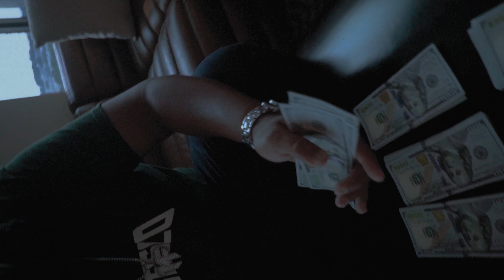Miguel Fresco, Bobby Kritical - Thumb War (Official Music Video)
Produced by Bobby Kritical
Written by Miguel Fresco

Lyrics:
(Bobby that sh!t hard)

All of these hoes tryna to flex on me
good thing I had a back up check on me
Now the bitch trying to put the neck on me
How many racks did I bring nigga let me see
1, 2, 3, 4 I declare thumb war
1, 2, 3, 4 I declare thumb war
count it up, count it up, count it up
thumb through it, thumb through it, thumb through it
thumb through it, thumb through it, run through it
thumb through it, thumb through it, run through it (Let’s go)

Walked in the party and the blunt got lit huh
Fuck around took me a hit yeah
Fuck around pop me a bottle
Fuck around took me a sip
Might’ve seen me with her but it ain’t my bitch
Gave her to the city she lit
Fuckin on her friend we switched (trade)
Shot yo shot but you missed (hey!)
Shawty gotta come correct
Bitch know im the connect
Nigga had stripes way before a blue check
Bitches showin totties when they’re in my group chat
I don’t wanna talk if it ain’t about racks
Percs ain’t hittin’ they ain’t cone from my batch
Nigga like me came up in the trap
Scraped out the bowl and I made it from scratch

Now a bitch trying to put the neck on me
1, 2, 3, 4 I declare thumb war
1, 2, 3, 4 I declare thumb war

Walked in the party and the bottle got popped (got popped)
keep shakin’ that ass don’t stop
you ain’t got a pocket watch, bitch you know I got a knot
see the bankroll on me she gone turn it up a notch
Got her on a headstand, poppin’ that crotch
doing pole tricks, going up top
and your broke ass friend just slowing up progress
Know she coming over if I drop that dot
you ain’t ever met a nigga like me
is he rich nigga? bitch I might be
I can fuck the money up nightly
might wanna talk to me nicely
Now she looking at me like a ticket
I ain’t even trippin we can still kick it
it might be plastic, might be silicon
I ain’t even tripping I’ma still hit it

1, 2, 3, 4 I declare thumb war
1, 2, 3, 4 I declare thumb war

All of these hoes tryna flex on me
Good thing I had a backup check on me
Now the bitch tryna put the neck on me